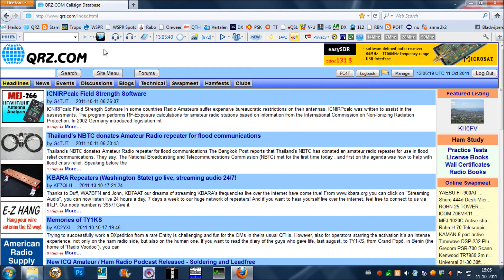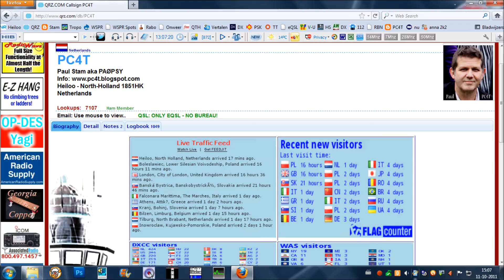Hams in your neighborhood?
Check it at QRZ.com, I 'll show you how.